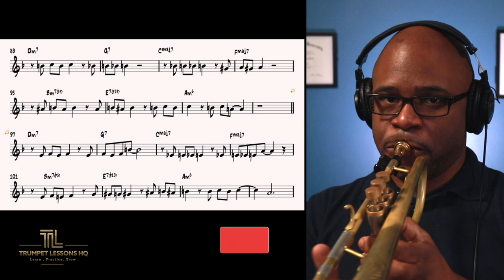Learn Jazz Improvisation -9 Ways On How To Practice Chord Transitions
If you want to learn jazz improvisation then I have some great tips for you in this video!

If you are new to learning jazz and you want to know how to improvise then follow the tips in the video but I'll tell some things here.

The first thing you always want to do is listen to recordings for reference.  This will also help you with your jazz improvisation because while listening you are also internalizing the music.  This is important because before you ever look at a lead sheet you will know what the chord transitions sound like.

In this video I'll teach you how to practice common tones, leading tones, approach notes, and the chord progressions in general so that you may learn how to improvise easier.

0:00 Intro
0:37 Listen
1:00 Sing
1:41 Learn the Form
2:23 Learn the Harmony
2:53 Play Roots of Chord Changes
3:30 Arpeggiate the Chord Tones (Ascending)
4:20 Arpeggiate the Chord Tones (Descending)
4:56 Play Thirds and Sevenths
5:40 Common Tones and Leading Tones
6:20 What Are Leading Tones
6:30 Demonstration of Common Tones and Leading Tones
6:58 Approach Notes Explained
7:31 Approach Notes Demonstrated